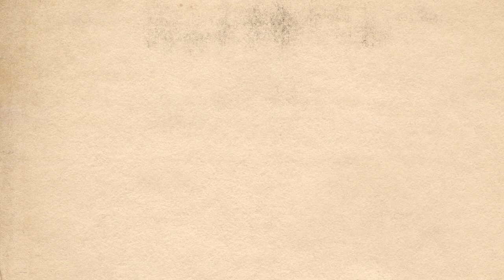Summertime Swing 2019 trailer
The Jive Aces present: Summertime Swing
Sunday 4th August 2019. 15th Anniversary!
The Jive Aces with special guests Clare Teal, Cassidy Janson, Peter Donegan and Bamboozle.
DJs Swing Out Si and Eight Beat Mac plus vintage stalls, food and drink all day and all proceeds to The Not Forgotten and other local charities.